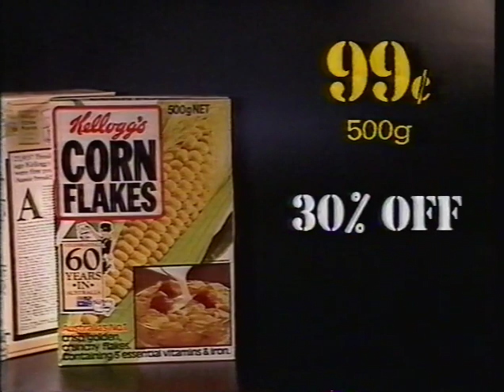Coles New World - June Sale - 1985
Using similar music, the same stock footage and a different checkout chick!

This was generouslt provided by Flemishdog, check out his channel for superb retro goodness!

June 1985